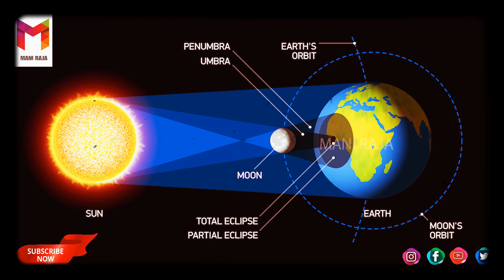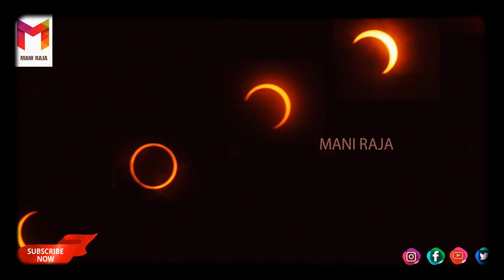Solar Eclipse | National Geographic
சூரிய கிரகணம் ஆபத்தா? அறிவியல் அதிசயமா?
தமிழகத்தில் தெரிந்தது நெருப்பு வளைய சூரிய கிரகணம் | Solar Eclipse | Solar Eclipse 2019
சற்றுமுன் சென்னையில் வானில் நிகழ்ந்த அதிசயம் பாருங்க | Solar Eclipse | chennai | Tamilnadu